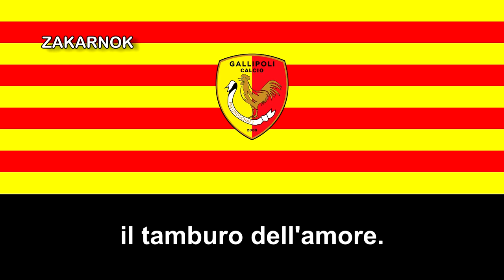Himno del Gallipoli Football (Inno Gallipoli Football)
El Gallipoli Football 1909 S.S.D. es un club de fútbol italiano de Gallipoli (Lecce), en Apulia. Fue fundado en 1946 y refundado varias veces.

El club se fundó en 1946 con el nombre Fiamma Jonica Gallipoli. En el 1999 adquirió los derechos deportivos del Leverano, otro club de la Provincia de Lecce, y tomó la denominación Associazione Calcio Gallipoli. En el 2005 cambió su nombre a Gallipoli Calcio. En la temporada 2009/10 compitió en la Serie B por primera (y, hasta hoy, única de momento) vez en su historia. En el 2010 el conjunto quebró y fue refundado con el nombre de Associazione Sportiva Dilettantistica Gallipoli Football 1909.